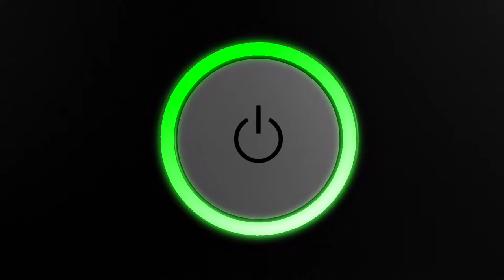Phenom Pharos Animation Online 1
The Thermo ScientificTM Phenom Pharos is a desktop SEM with a FEG source that makes crisp, high-brightness images and the benefits of a FEG source accessible to everyone. It is also easy to operate, from the initial installation to the actual usage, thanks to its intuitive and compact design.

The advanced hardware design and detectors enable a fast time to image and easy, foolproof handling.

Phenom Pharos Desktop SEM. Resolution. Re-imagined.